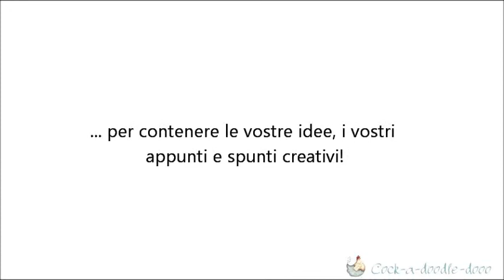handpainted watercolor notebook cockadoodledooo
my art , my love